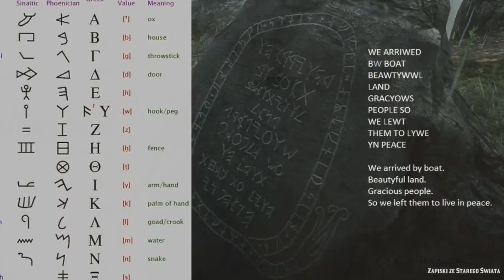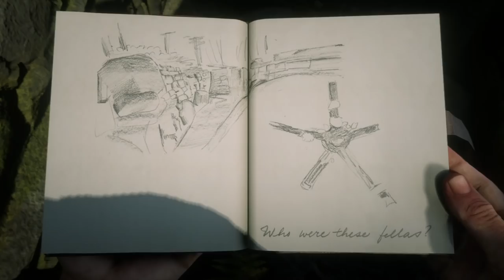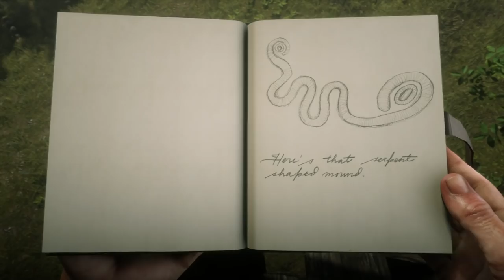This Ancient Artifact Has A SECRET Message That Reveals A HUGE Mystery In Red Dead Redemption 2!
In today's Red Dead Redemption 2 video - We are decoding an ancient artifact that can be found called the Old World Scripts! What does this Rune Stone mean and does it open up another mystery? Let's find out!